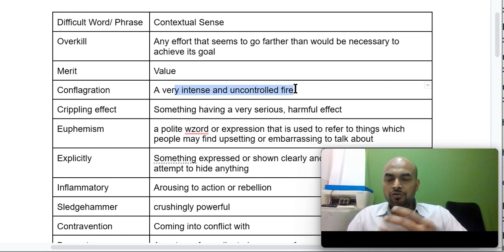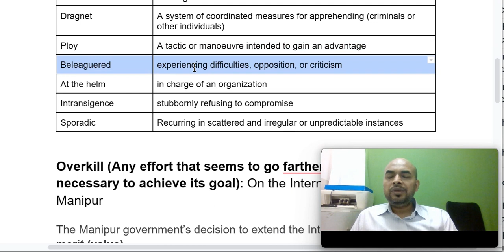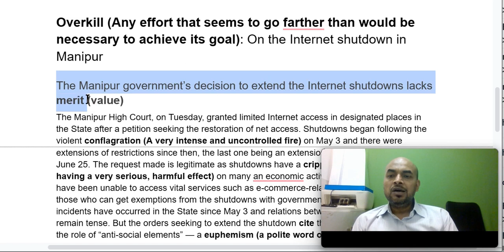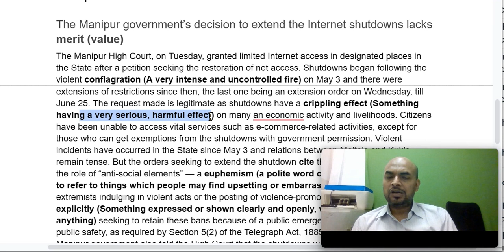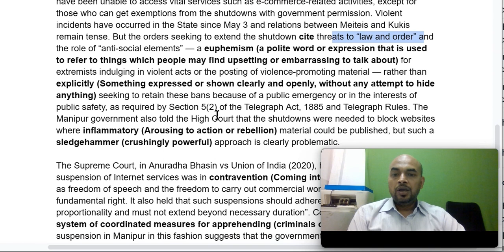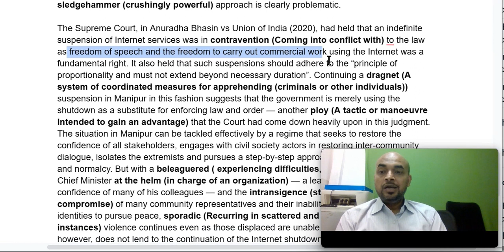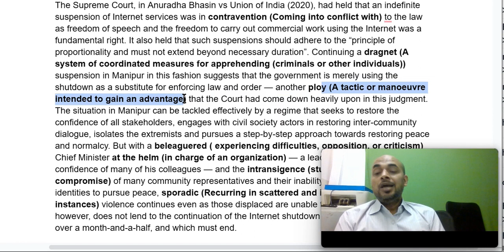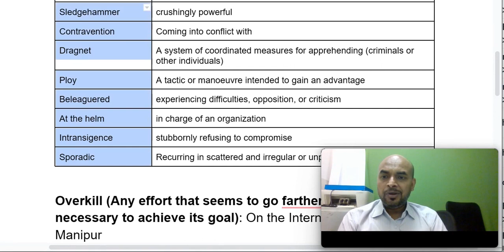Hindu Editorial Vocabulary Analysis (Contextual) Today- June 22, 2023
The Hindu Editorial is a daily column that covers various topics of current affairs, politics, economy, culture and more. Reading the editorial can help you improve your vocabulary by exposing you to new words and phrases that are used in formal and academic writing. You can also learn how to structure your arguments and present your opinions in a clear and logical way. Here are some tips to analyse the Hindu Editorial and enhance your vocabulary:

- Read the editorial carefully and try to understand the main idea and the tone of the writer.
- Identify the words and phrases that you are not familiar with and look up their meanings in a dictionary or online.
- Note down the synonyms and antonyms of the new words and try to use them in your own sentences.
- Pay attention to the grammar and punctuation of the editorial and learn how to use them correctly in your writing.
- Summarize the editorial in your own words and express your agreement or disagreement with the writer's views.